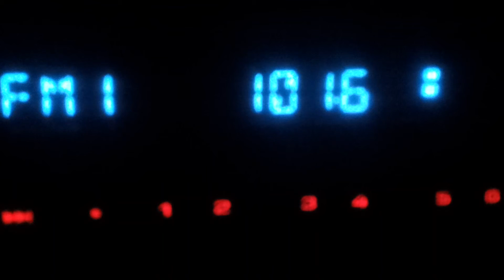101.6 Radio Focus from Dulovo